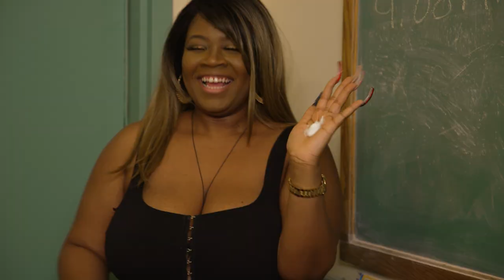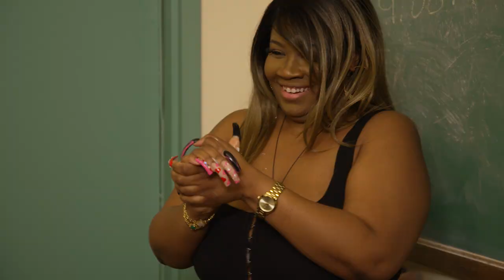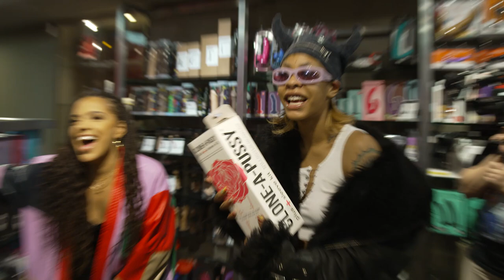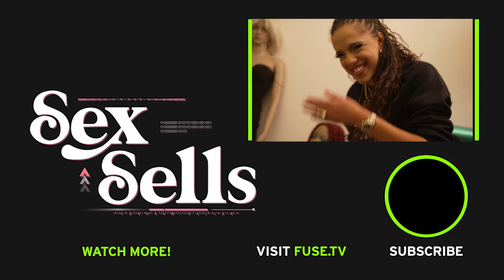Where's My Vulva At? | Sex Sells: Bloopers | Fuse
When we talk about sex, we mean business and business is booming. Every week we'll bring you additional exclusive content from "Sex Sells". This week, we're sharing all the hilarious outtakes from Weezy, her mom, Donnell Rawlings and more! See sex can be funny too.